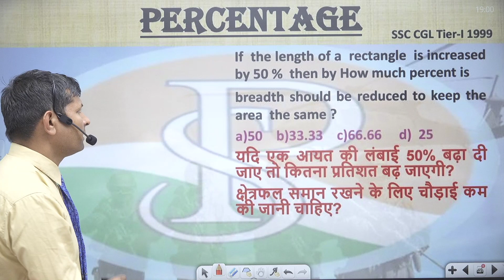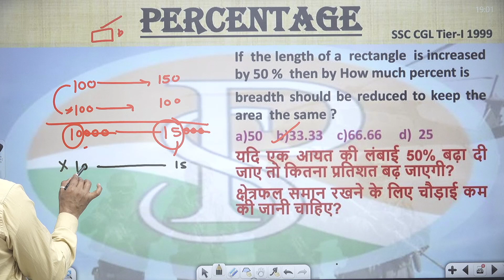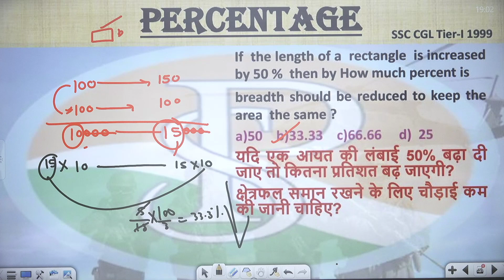If the length of a rectangle is increased by 50 % then by How much percent is breadth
If  the length of a  rectangle  is increased by 50 %  then by
How much percent is breadth should be reduced to keep the area  the same ?यदि एक आयत की लंबाई 50% बढ़ा दी जाये तो
क्षेत्रफल समान रखने के लिए चौड़ाई कितने प्रतिशत कम की जानी चाहिए?
a)   50             b)   33.33          c)  66.66            d)  25
उ. प्र. पुलिस